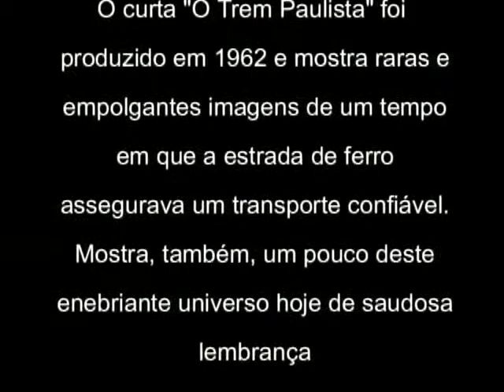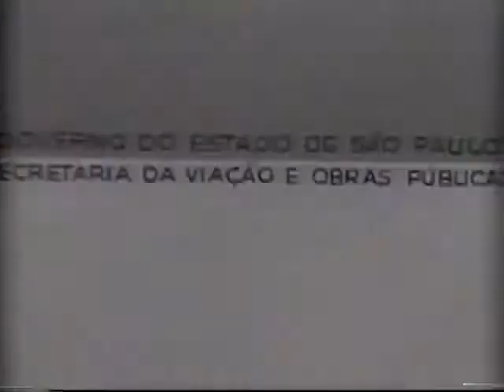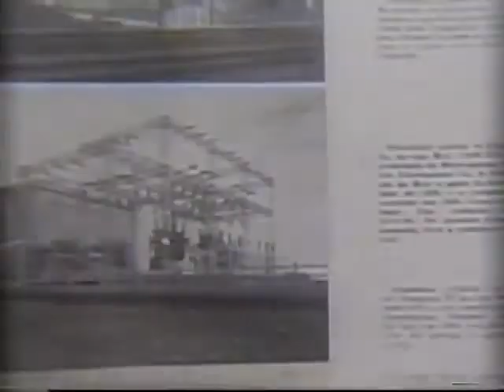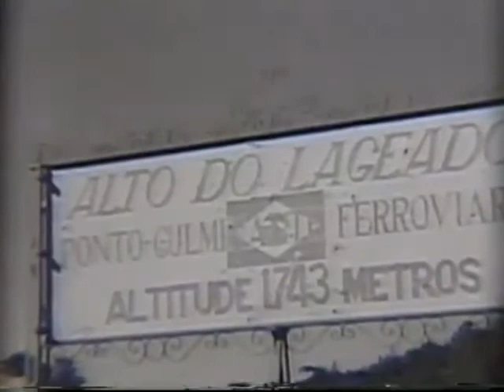Propaganda antiga sobre malha ferroviária do Estado de São Paulo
Valarecords: Souftsss ...